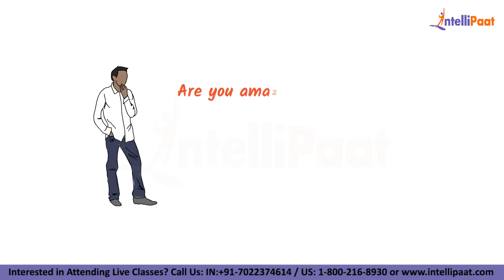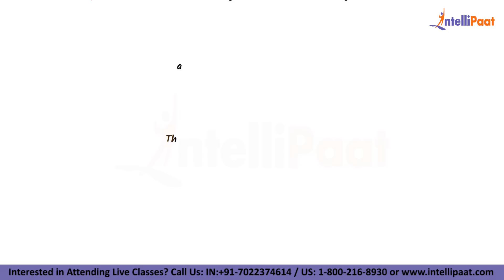ChatGPT Explained: What is Chat GPT by OpenAI | ChatGPT and Power Platform | Intellipaat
🔵 What is ChatGPT & How does it work?
ChatGPT is a language model developed by OpenAI. It uses deep learning techniques, specifically the Transformer architecture, to generate human-like text based on the input it receives. It is trained on a massive amount of text data from the internet and can be used for various NLP tasks such as text generation, conversation simulation, language translation, and more. The model generates a response by predicting the next word in a sequence, given the context of the input text. The quality and specificity of the response can be influenced by adjusting the temperature and top_k hyperparameters during the generation process.

Intellipaat is a global online professional training provider. We offer some of the most updated, industry-designed certification training programs, including studies in Big Data, Data Science, Artificial Intelligence, and 150 other top-trending technologies.

🔵 Intellipaat Edge
1. 24*7 Life time Access & Support
2. Flexible Class Schedule
3. Job Assistance
4. Mentors with +14 yrs
5. Industry-Oriented Courseware
6. Life time free Course Upgrade